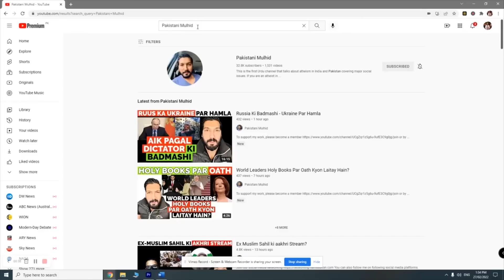Kanhaiya Lal Ko Aik Pakistani Ka Tribute - Do Darakht